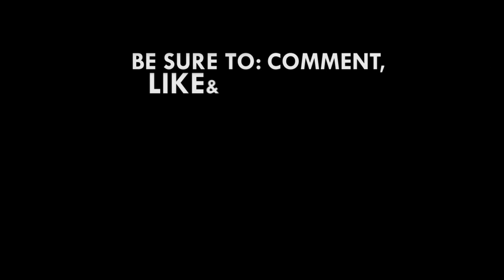Substitute drivers of commercial long journey buses should not be in the same vehicle - Pusiga MP